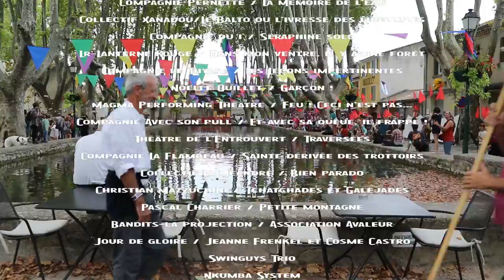Bande annonce du Grand ménage de printemps 2022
Bande annonce cinéma du festival 2022 réalisée avec les images d'archives du festival 2021